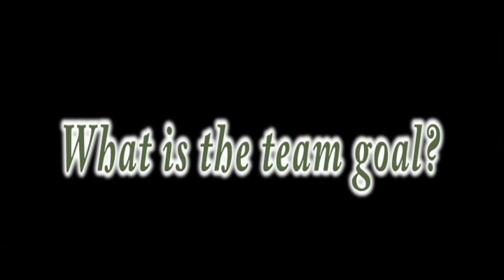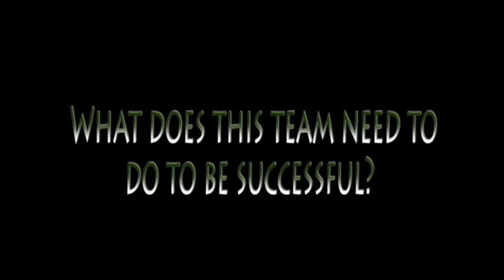Meet the Cal Poly Men's Basketball Team - Part I (The Seniors)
Part No. 1 of Meet the Cal Poly Men's Basketball Team, featuring the 2013-14 senior class of forward Chris Eversley and guards Kyle Odister and Jamal Johnson (video by Nico Molino and Kim Westlund).